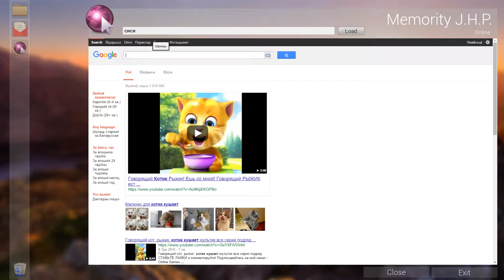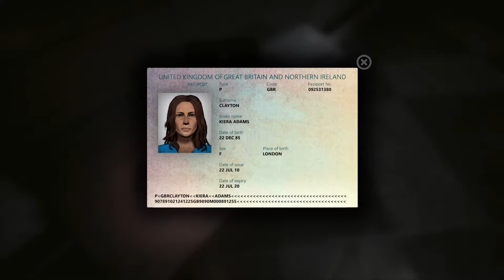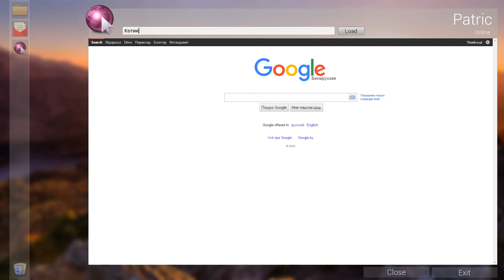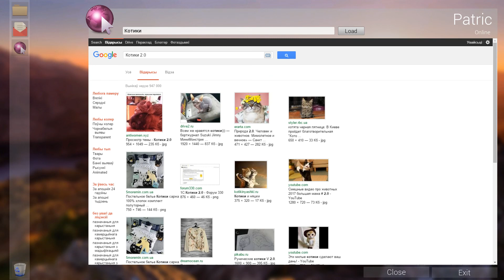The Butterfly Sign часть 1 3 с комментарием